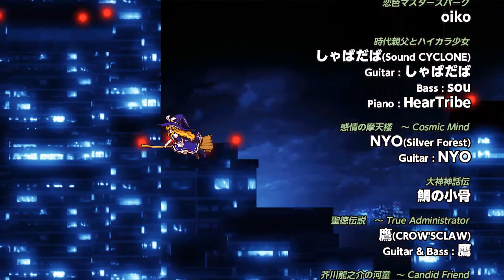Touhou 14.5 - Urban Legend in Limbo【Part 1】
THE HYPE WAS TOO REAL. I had to redo Reimu's story again because it didn't render correctly the first time recording it.